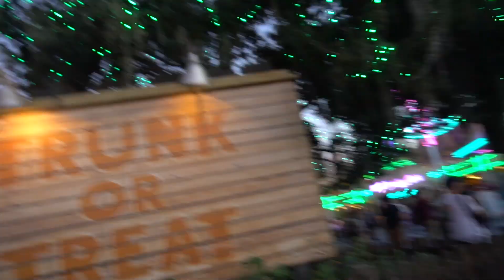BABYS FIRST ULTRASOUND!!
We had a blast filming the reveal video and just having fun with our friends at Disneyland.

👧🏻 GO FOLLOW MAGGIE ON INSTAGRAM - @maggies_awesome_life